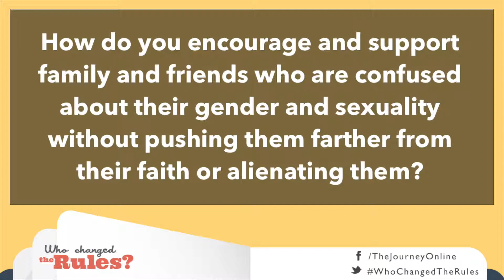How do you support friends struggling with their sexuality?